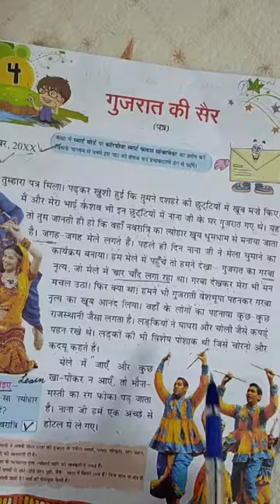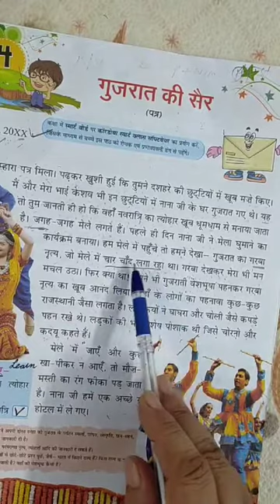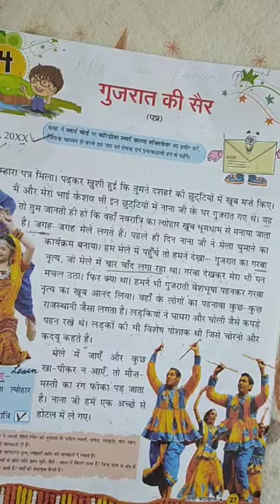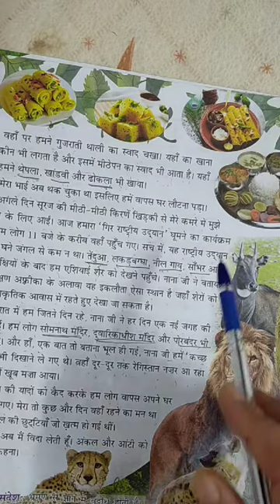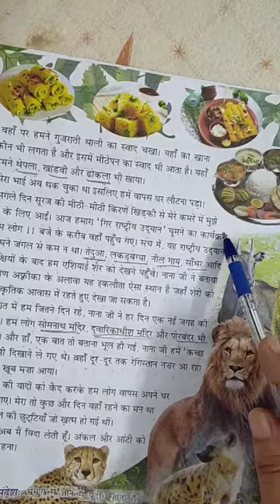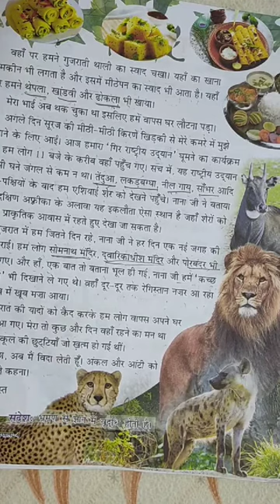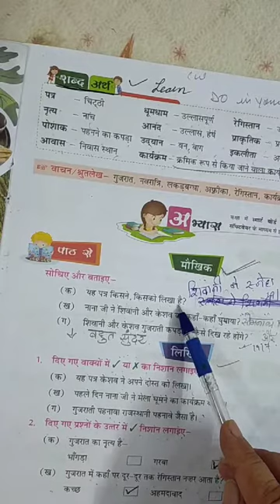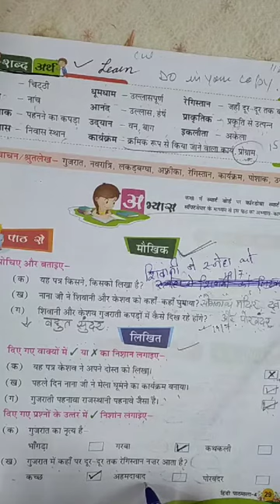Class - 4th, Subject - Hindi , Video no - 12 , Chapter - 4 ( गुजरात की सैर ),Part - 1 By Mrs Anita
Class - 4th, Subject - Hindi , Video no - 12 , Chapter - 4 ( गुजरात की सैर )
Part - 1

By Anita